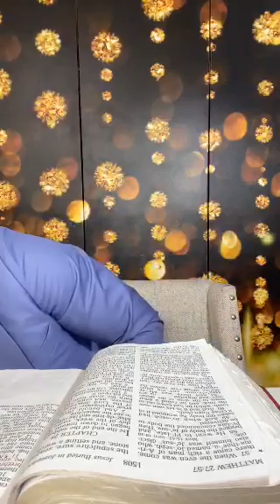🔥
King Teaches Us The Importance Of Sowing & Not Scheming! All The Wealth & Angels KingJesus Has For US..Through Sowing. It's Mighty!